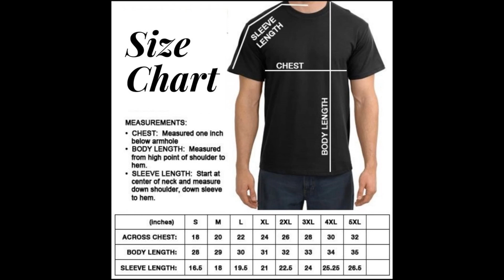Gobble Me Swallow Me Drip Gravy Down The Side Of Me Turkey Unisex T Shirt, Sweatshirt, Hoodie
Gobble Me Swallow Me Drip Gravy Down The Side Of Me Turkey Shirt. T-shirt is Thanksgiving from Gobble Me, Swallow Me, Drip Gravy Down